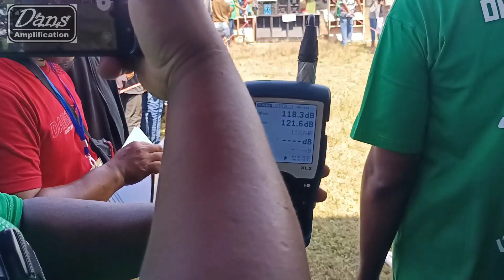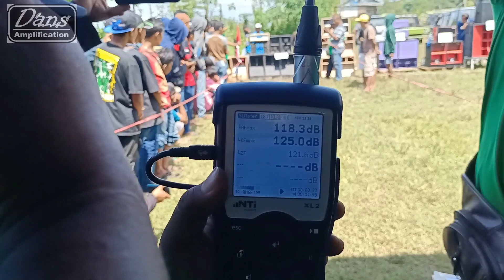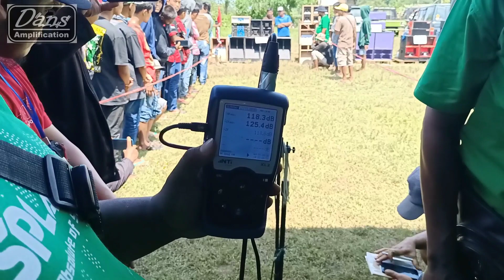JUARA 1✅ Tampil di awal, tak TERKEJAR, Fas Music by Dans Amplification